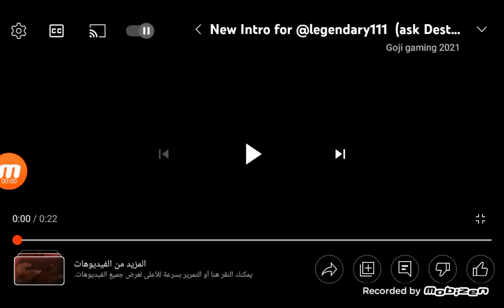gmk godzilla vs showa godzilla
stks by there respackfull onewrs